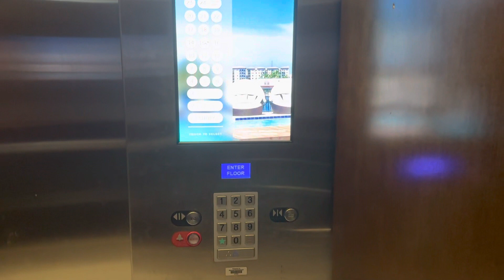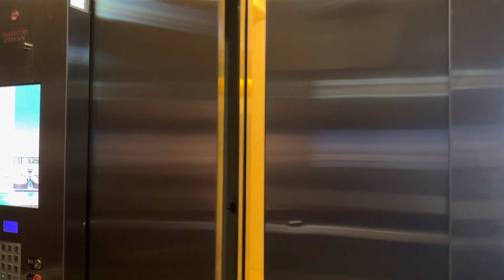Amazing!!! ThyssenKrupp Traction Elevators @ Marriott Waterside Hotel ￼